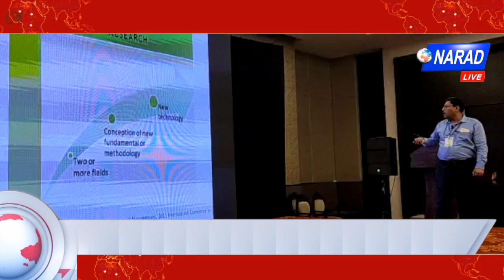ৰেডিশ্বন ব্লুত এ.এছ.এছ.টি. গুৱাহাটীয়ে অনুস্থিত কৰিছে এক কৰ্মশালা | Narad Live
ৰেডিশ্বন ব্লুত এ.এছ.এছ.টি. গুৱাহাটীয়ে অনুস্থিত কৰিছে এক কৰ্মশালা |

উত্তৰ-পূব প্ৰতিষ্ঠানসমূহৰ গৱেষকসকলৰ বাবে ভাৰত চৰকাৰে ধন প্ৰদান কৰাৰ লগতে কিদৰে সৎ ব্যৱহাৰ কৰিব পাৰি তাৰ ওপৰত আলোচনা কৰাৰ উদ্দেশ্যৰে এই কৰ্মশালা অনুস্থিত হয় ।